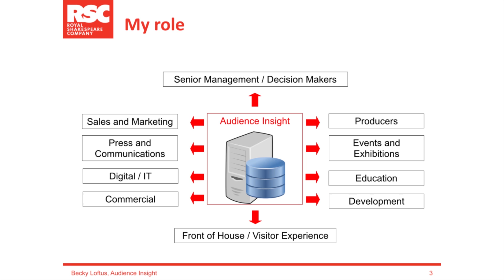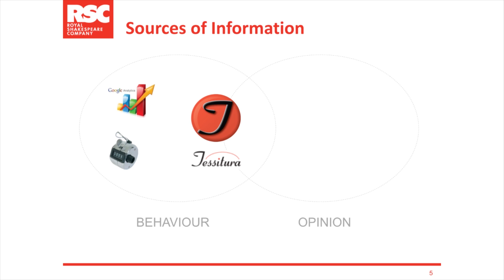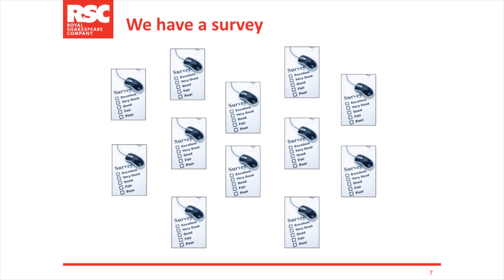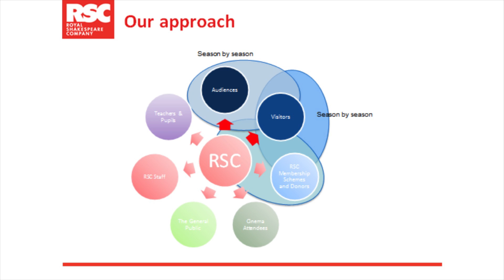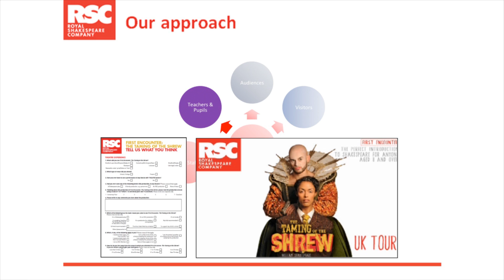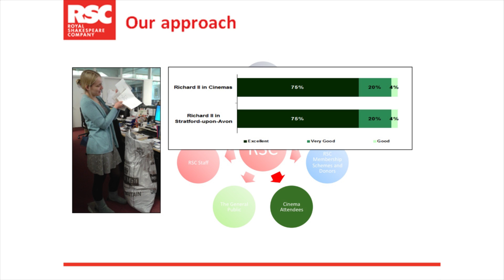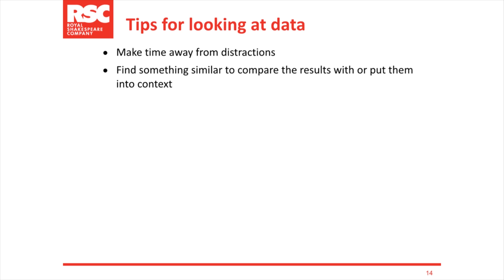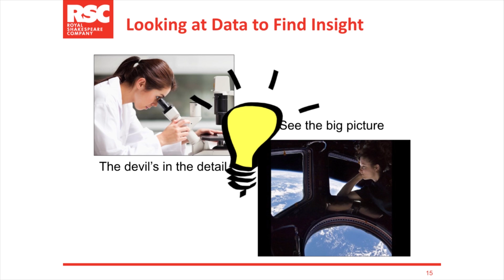Unlocking Insight with Customer Surveys, Tessitura's Innovator Series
Becky Loftus, Head of Audience Insight for Royal Shakespeare Company presents her talk "Unlocking Insight with Customer Surveys" in this Innovator Series video

With all the hype around "Big Data" as the key to understanding customers, it might be easy to fall into the trap of thinking that a few good database queries are all you need to answer important questions for your organization. Data analysis does provide incredibly useful information, but it's only one of the tools the Royal Shakespeare Company uses to understand customer experience and the impact of their programming. Becky talks about the critical role of customer surveys in unlocking insight and illustrates this with examples of the unique value of this method of discovery.

Becky's role at the Royal Shakespeare Company in Stratford-upon-Avon, UK sees her taking the lead on researching audiences and visitors as well as all things CRM and database analytics. She has worked in the arts for only the past three years, but brings with her experience from the commercial market research sector having worked with companies such as Coca-Cola, Johnson & Johnson and Danone as well as spending 10 years working as a consumer insight specialist at Jaguar Land Rover. She is passionate about using her creativity to bring data to life and tell stories rather than just delivering numbers.

Tessitura's Innovator Series is an ongoing program of brief & inspiring presentations by industry innovators, each focused on a single theme to advance insight and innovation in the business of arts and culture.